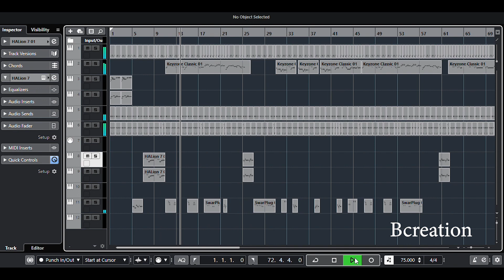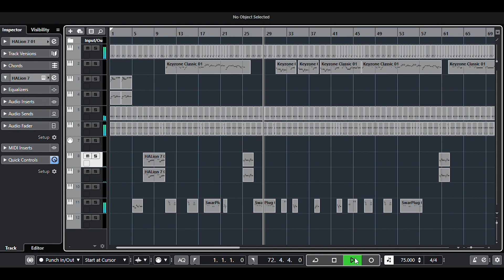Cubase 10.5 ma madal bajauna sikeko haita. क्युबेसमा मादल बजाउने प्रयास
Cubase ma Madal bajauna sikeko. Kasto bajaiyeichha ? sunera pratikriya dinu hola. Dhanyabad.